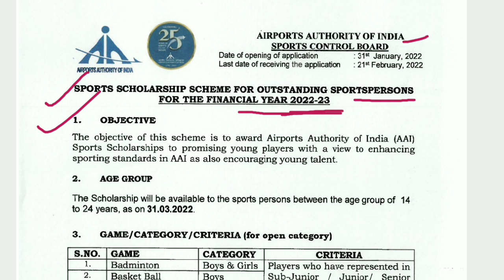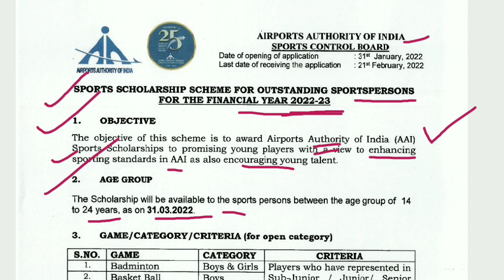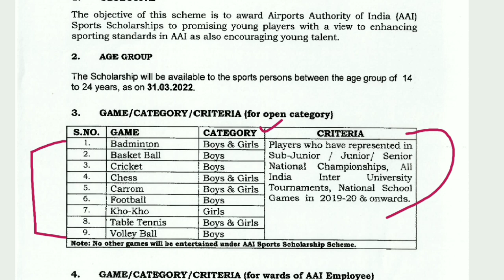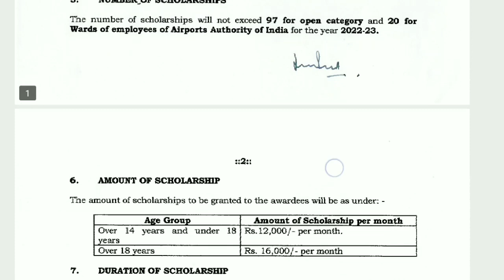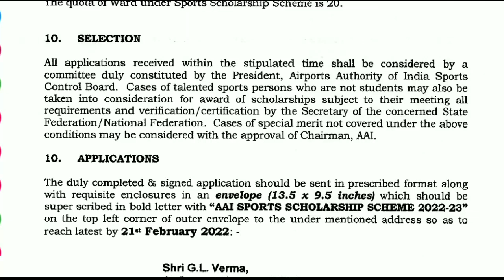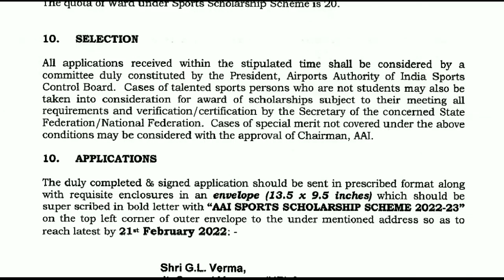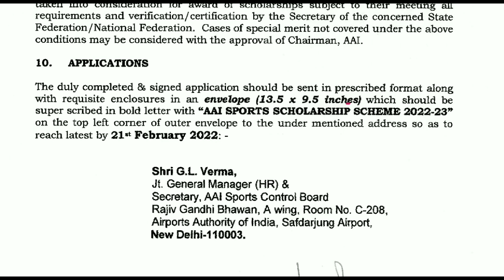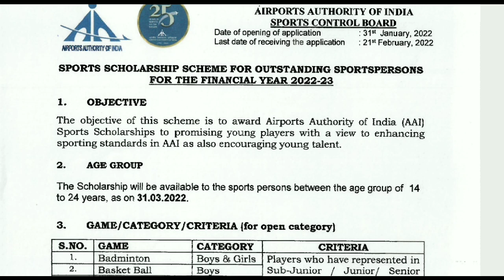Sports Scholarship scheme 2022-23. सम्पूर्ण जानकारी एक ही विडियो में👍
Airport Authority of India sports control board sports scholarship scheme for outstanding sports person for the financial year 2022-23.